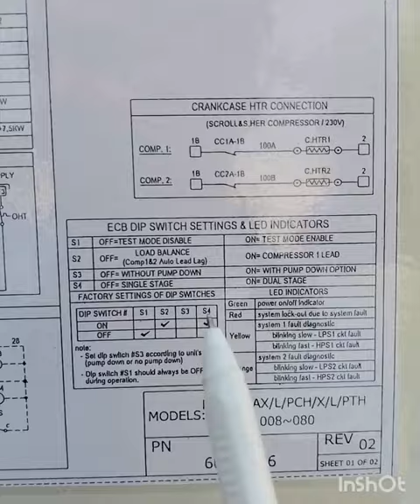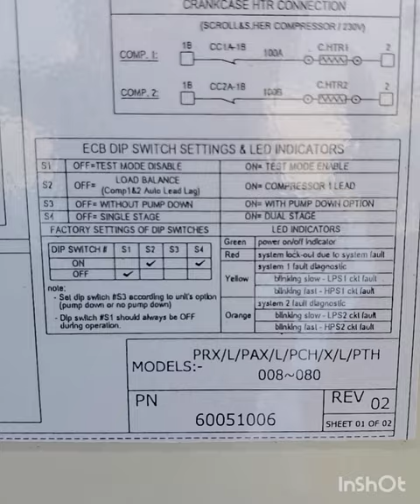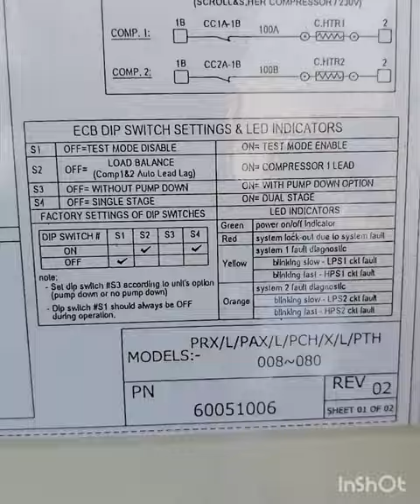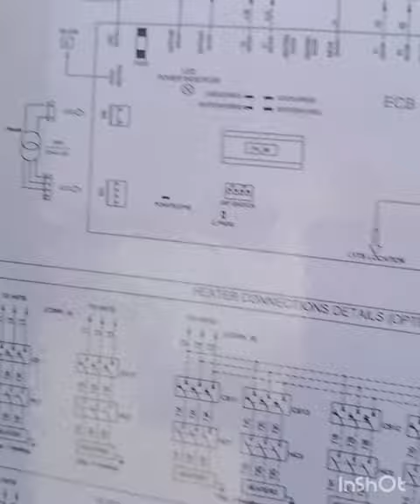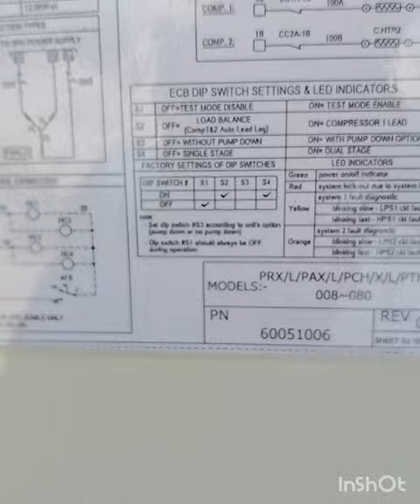dip switch information / 5imple Circuits: How to use a DIP switch / Dip Switches /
Ever wondered how to use a dip switch? Just watch the video to find out !

HVAC Training Basics for New Techs: Gauges, Pressures, Temps,l Central air conditioning system

amjad635?igshid=ZDc4ODBmNjlmNQ

Thanks bro, 👍
in this channel you will get complete information about Chiller & Air Conditioning & package AC & split AC, windo AC,and it is explained very clearly and practically in videos in a very easy and simple way.